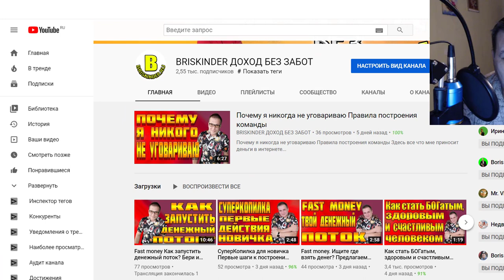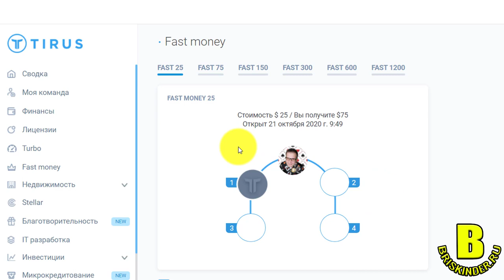Доход без забот Без уговоров и приглашений Деньги в автоматическом режиме